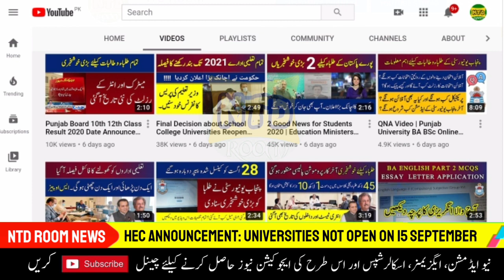HEC Decision Will Not Open Universities | HEC News Today | 7 September Meeting